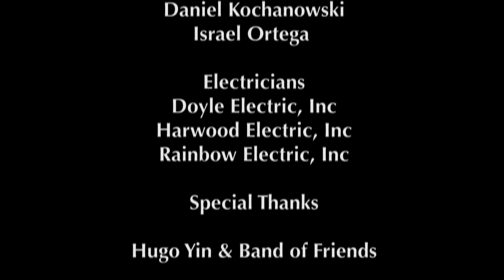6. "Comparte la Vida/Share the Life" with Jose V. Rojas—College Place, WA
6. "Comparte la Vida/Share the Life" with Jose V. Rojas—College Place, WA 2012

Executive Producer
Todd Gessele

Video Engineer & Production Audio
Richard Crowley

Lighting Director
Tim Adams of
Timato Productions

Stage Design
Todd Gessele

The Opener
Jay Wintermeyer

Camera & Grip
Joe Baker

Outreach Planners
Walter Pintos-Schmit
Vania Schimpf
Ramon Canals

House Audio
Daniel Kochanowski
Israel Ortega

Electricians
Doyle Electric, Inc
Harwood Electric, Inc
Rainbow Electric, Inc

Special Thanks

Hugo Yin & Band of Friends

Stan Maxted

Jay Wintermeyer

The Students and Faculty
of
Tri-Cities Jr Academy

Walla Walla Valley Academy

Season Performance Hall Staff

Motorhead Mechanics in Tri-Cities

Penske Truck Rental

Crew Meal Caterers

Local Pastors & Many Volunteers

Produced for the Upper Columbia
Conference of Seventh-day Adventists
by the North Pacific Union's Office of
Communication